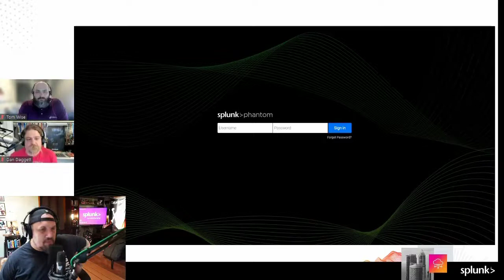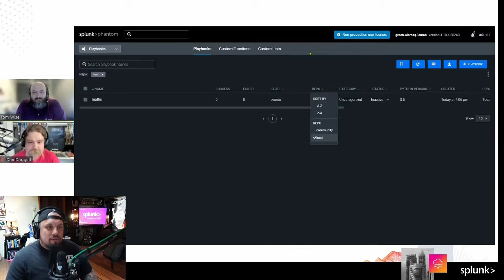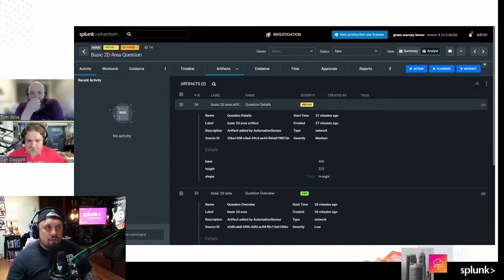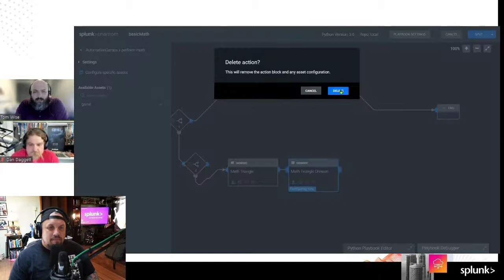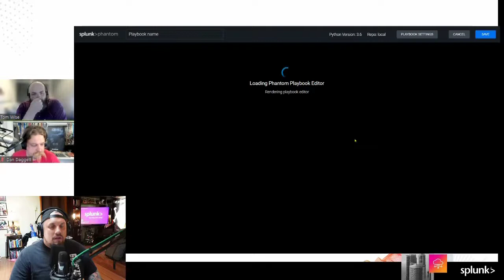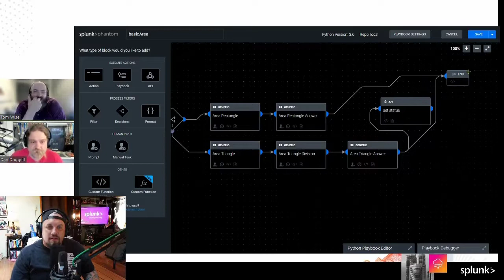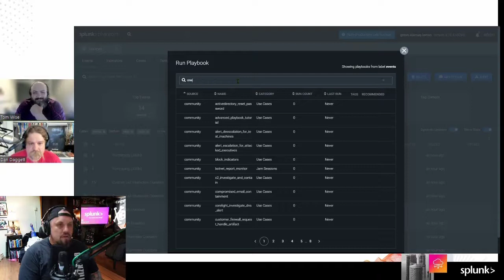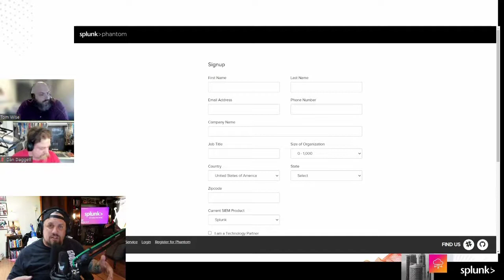Second Order Security - Episode 7 - SOAR Games: Volume 2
Continuing our playbook building games, Dan and Tom heckle Danny through breaking down a master playbook into modular playbooks. Danny continues to screw up his audio.

Host: Danny Akacki (@dakacki)

Game Master: Dan Daggett (@sgviking_)